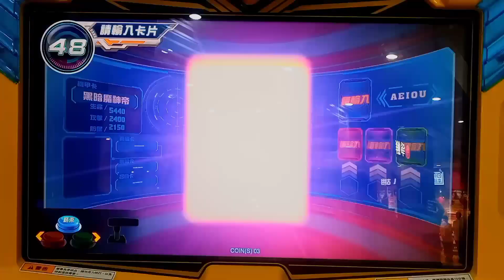【機甲英雄-機鬥勇者2024】英雄競技場《青龍機神》黑暗魔神帝 vs 鋼錘戰士